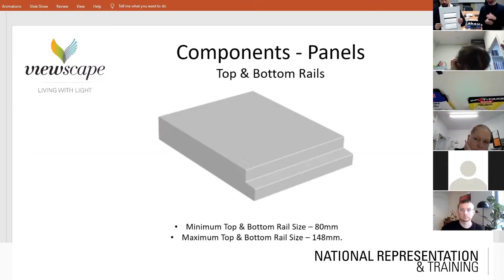Viewscape | Living with Light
Viewscape is an Australian owned and operated national blind manufacturer with over 40 year’s experience. Obtain an insight into the Viewscape team, our values and what we offer our national retail partners.